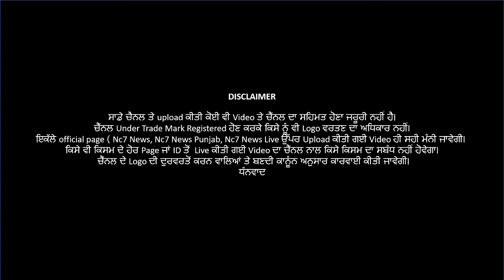Ludhiana ‘ਚ ਦਹਿਸ਼ਤ ਦਾ ਮਾਹੌਲ, ਦਿਨ-ਦਿਹਾੜੇ ਚੱਲੀਆਂ ਗੋਲੀਆਂ || Nc7 News || Punjabi News